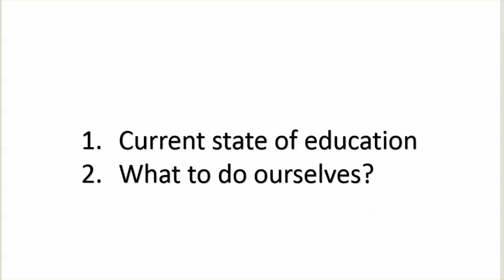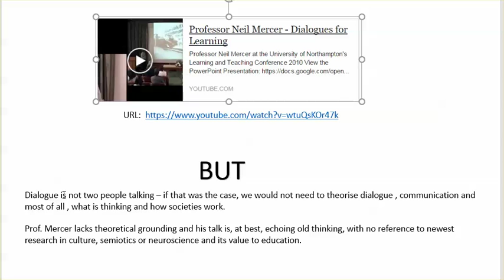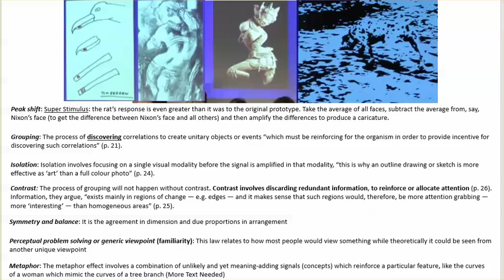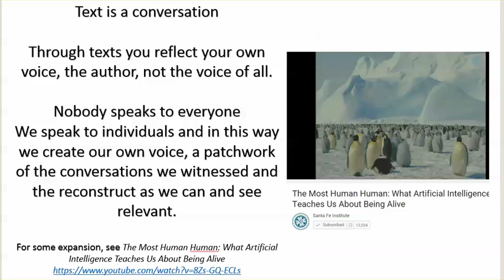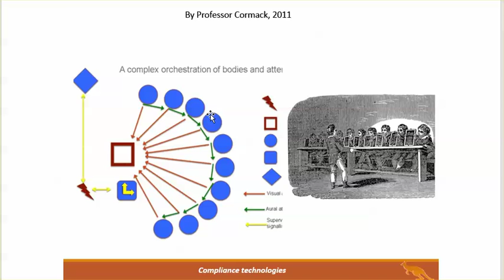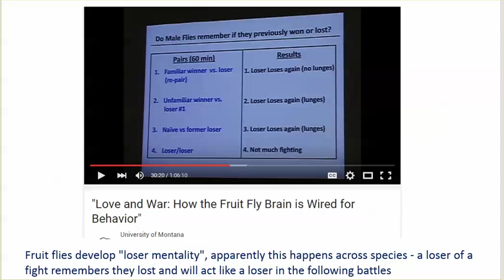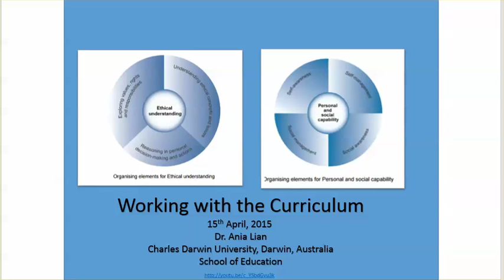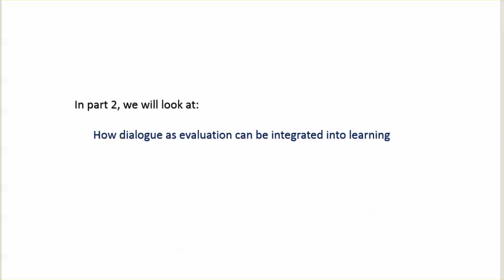Designing a (Literacy) Unit of Work Part 1 - Rationale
Copyright Dr. Ania Lian, Charles Darwin University, Australia